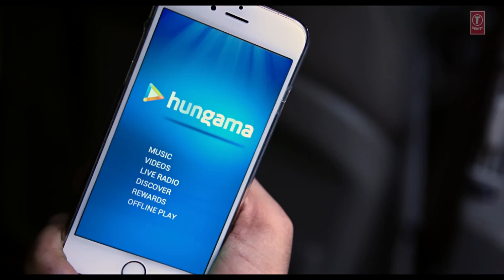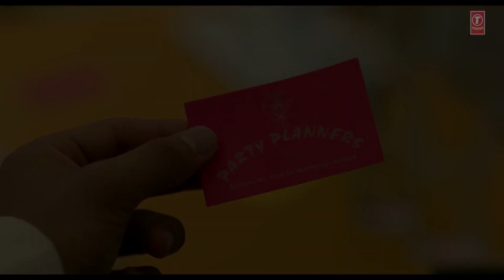Dheere Dheere Se Meri Zindagi Me Aana Hrithik Roshan# Sonam Kapoor # Yo Yo Honey Singh#HD Video#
Dheere Dheere Se Meri Zindagi Me Aana#Remix#